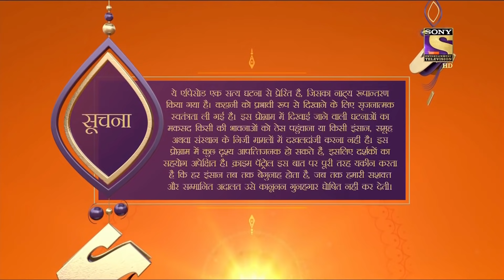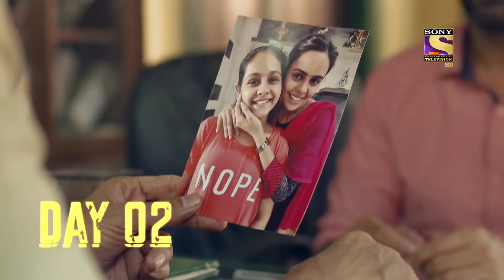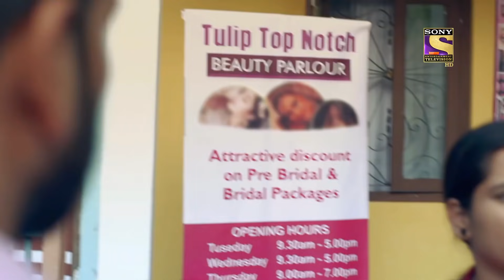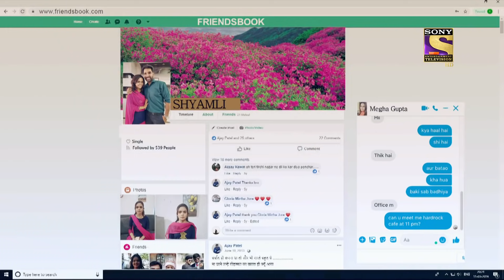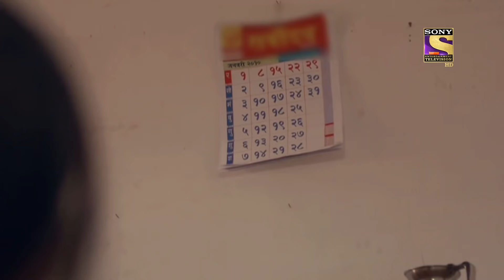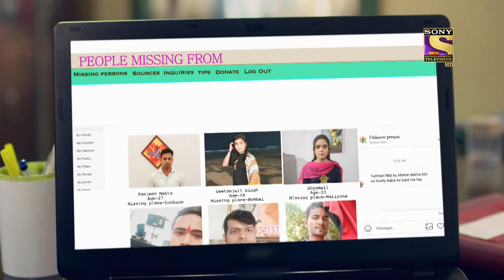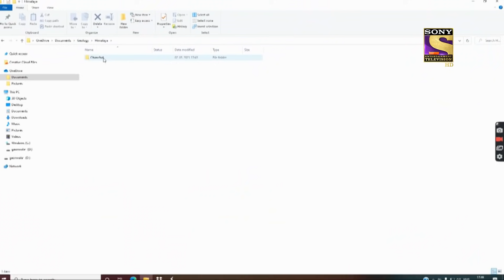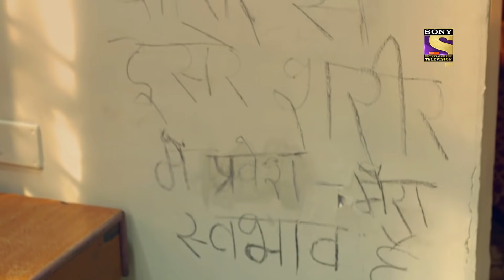Crime Patrol Satark - New Season | A Psychotic Lover | Justice For Women | Full Episode